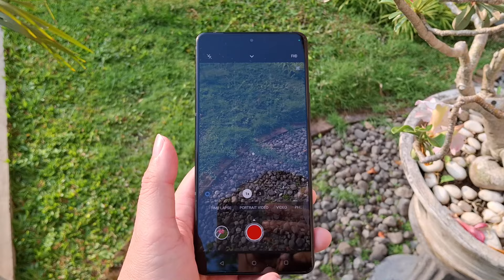Zenfone 11 Ultra Bokeh Video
Mengambil video bokeh dengan Zenfone 11 Ultra.
Butuh laptop ASUS? Cek di sini

Ogitu Doang juga hadir di:Instagram sosial lain:Twitter adalah akun pribadi Oom Yahya Kurniawan, pengelola channel YouTube Ogitu Doang ini.Yahya Kurniawan juga memiliki blog yang beralamat di yang dikenal sebagai BOY: Blog Oom Yahya.Business Enquiry